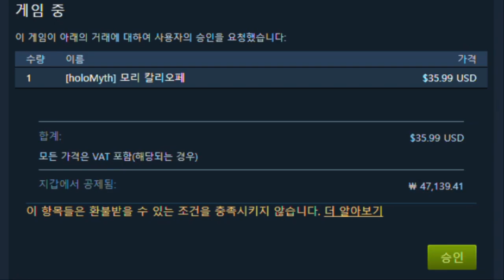홀로라이브 콜라보 스킨 구매 후기,리뷰 / holoMyth Collaboration Skin purchase reviews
참고로 무료스킨에서는 포토카드를 얻을수없습니다!
that photo cards cannot be obtained from skins that can be obtained for free